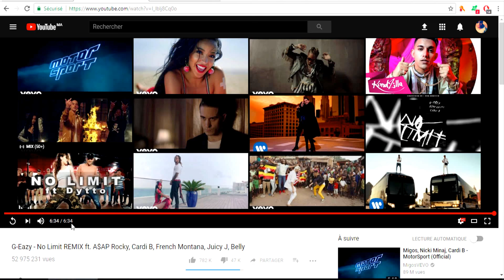[ DOFUS MONOCOMPTE ] Astuce kamas #1